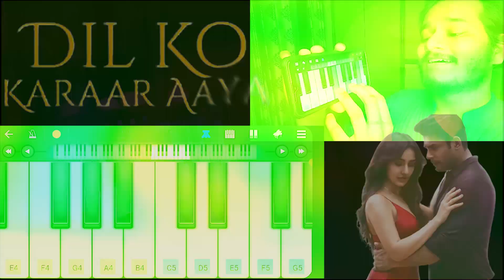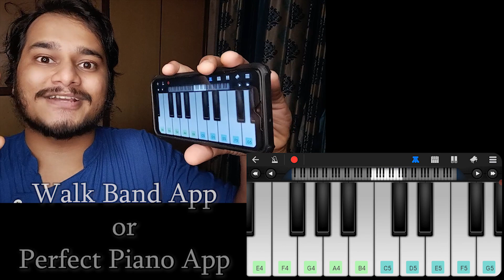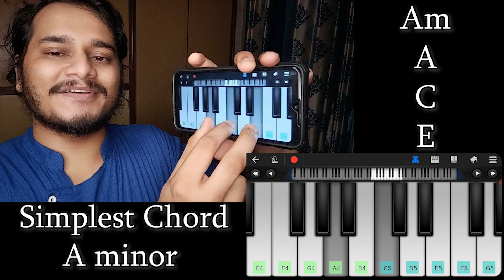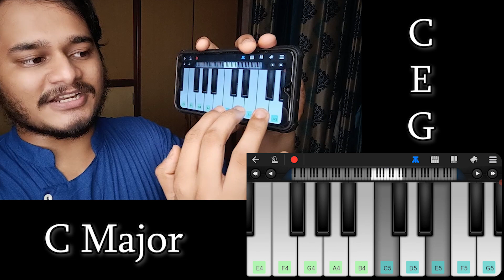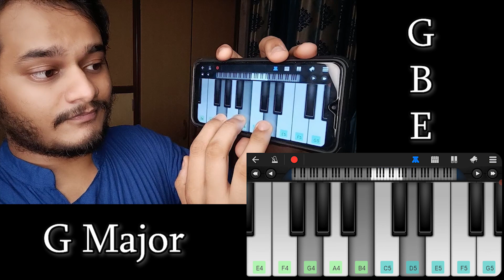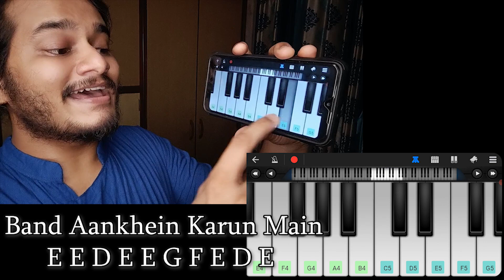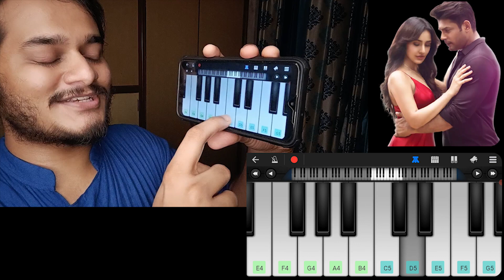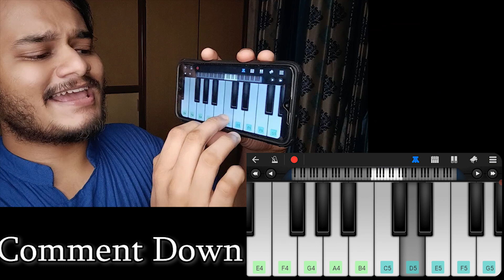Dil Ko Karaar Aaya - Easiest Mobile Piano & Singing Tutorial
Helllllloooo Guysssss

Most Easiest Way To Play Dil Ko Karar Aaya On Mobile Piano
Singing Tutorial Of Dil Ko Karar Aaya
Tribute To Siddharth Shukla

UPI Link aashish.gade@okhdfcbank